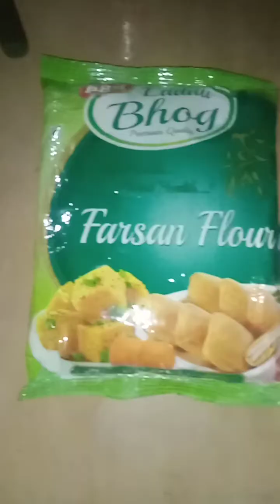brinjal begyna#fry recipe#video